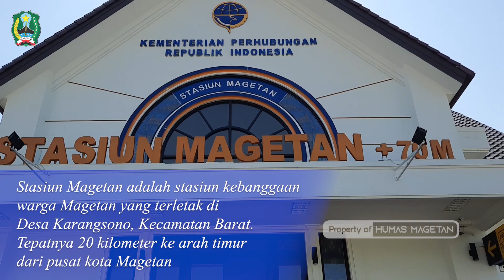Stasiun Magetan (kini)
Ayo naik kereta dari stasiun Magetan
Saya senang keluar kota naik kereta api. Karena efisien waktu dan lebih produktif (menulis)
(Bupati Magetan)